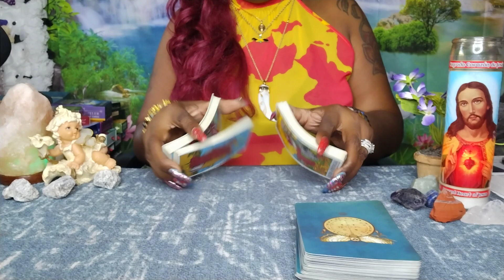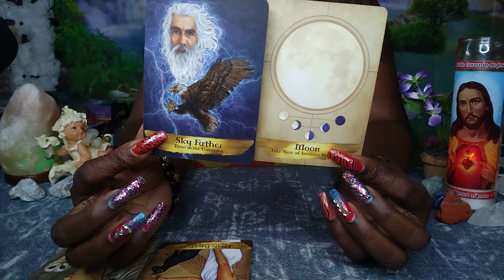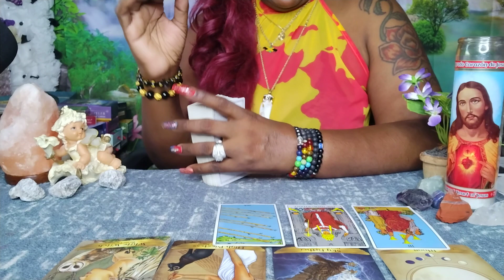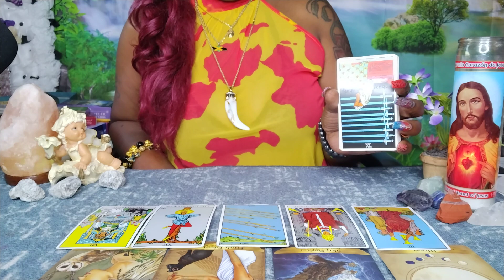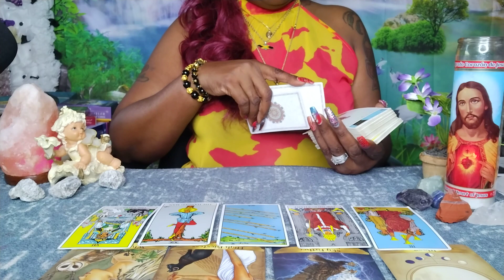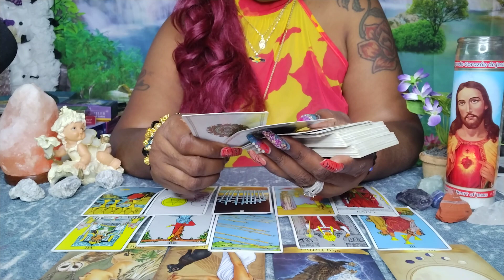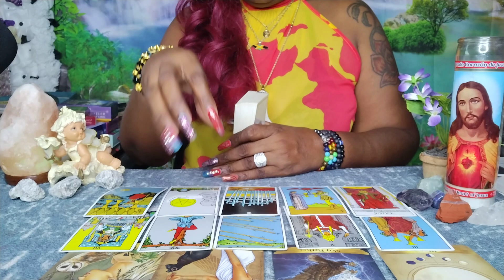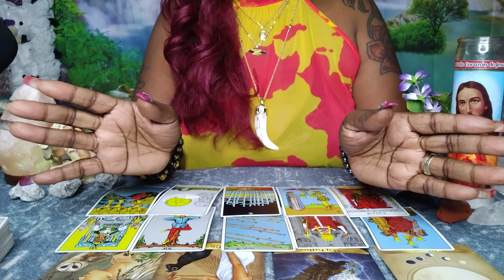ARIES♈ THEY SAW YOUR TRUE HEART AND YOUR TRUE BEAUTY BUT THIS IS WHAT THEY DIDN'T SEE 🤦🏿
Capricorn | YOU'LL BE SHOCKED TO FIND OUT THEIR TRUE FEELINGS - Capricorn Tarot Reading,Capricorn ♑️💖They are determined to make this work!